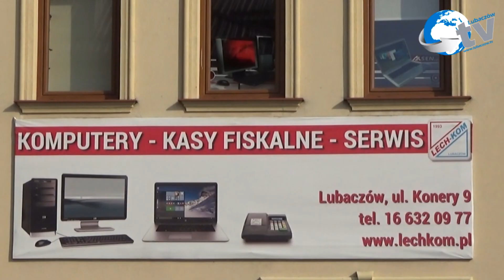Sobotnie popołudnie w kwarantannie